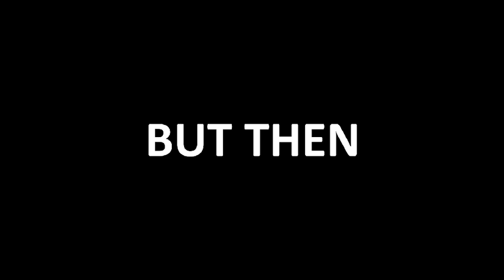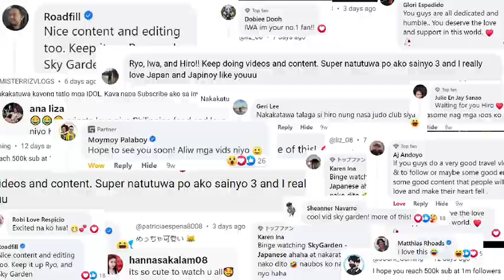Meet the Japanese Trio SKYGARDEN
SkyGarden:
Ryo Nagatsuka
Iwa Maegawa
Hiro Ozaki

Watch out for their debut single "Kokoa" coming out on Sept. 1, 2023 in digital stores worldwide.